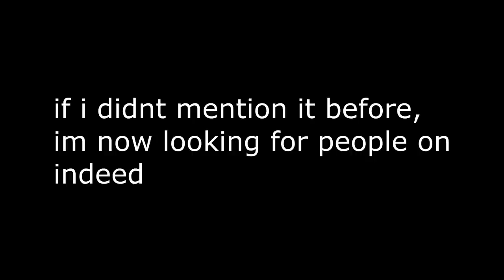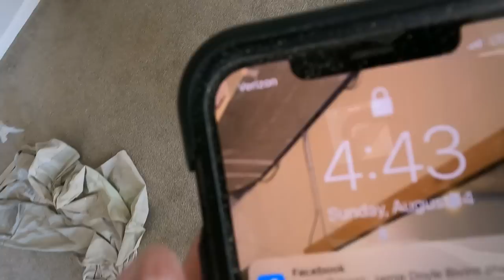Damen's Back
Thanks for checking out the video and hope you enjoy! Also, check out the links below for more on Joe Does Stuff! Have a great one!